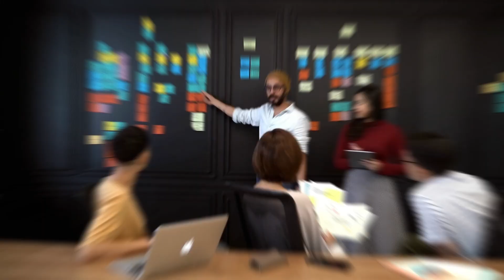Les Algériens en tête des ressortissants visés par les expulsions en Europe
Selon un rapport récent d'Eurostat, près de 100'000 ressortissants de pays non européens, notamment les Algériens, ont été sommés de quitter l'Union européenne (UE) au cours du deuxième trimestre de 2024. Les Algériens occupent la première place parmi les citoyens étrangers concernés par ces mesures d'expulsion dans les pays de l'UE, selon cette même source.